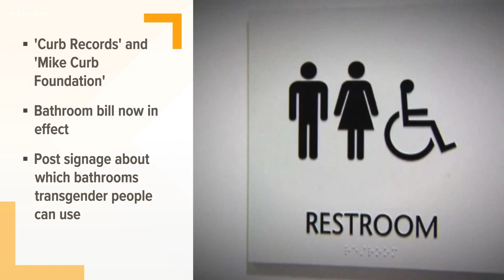'Curb Records' and 'Mike Curb Foundation' suing Gov. Bill Lee over controversial bathroom bill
The new law, which went into effect at midnight, requires businesses and government offices to post signs indicating which bathrooms transgender people can use.